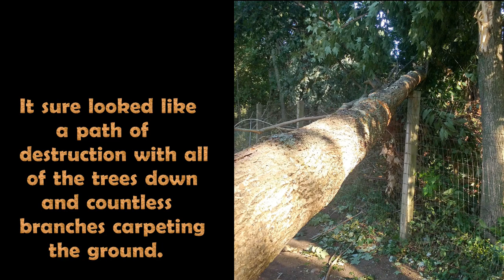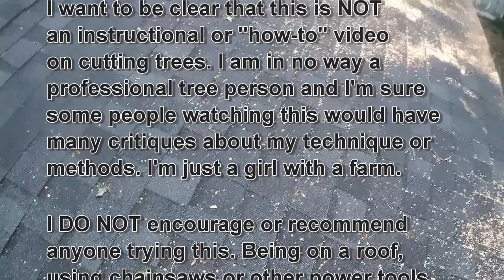Girl on the roof with a chainsaw - what could possibly go wrong?!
(*If you are afraid of heights and falling, you might want to strap into your chair!*)  After the big storm on August 4th, 2020, there was lots of clean up to do on the farm with debris everywhere and several trees down. Very overwhelming! When nobody is around to help (mainly because they are in the same situation) you gotta take control and get it done yourself. As stated in the video, I am NOT a professional tree person and I'm sure my technique can use a lot of improvement. This is NOT a "how-to" video (do not do as I do!) and I do NOT recommend going on your roof with power tools unless you are a professional, or being guided by one.

I have NO rights or claims to the music, which is "Fever Dream" by Tyler Bates.